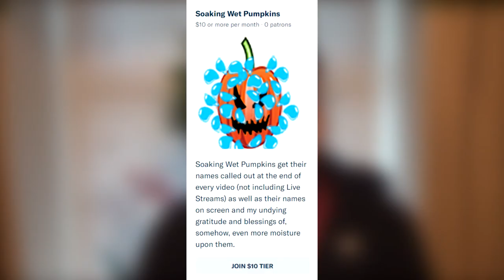I've Joined Patreon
Hey there lads and ladies, I've joined Patreon and made a video to let people know about it, sorry if you have no interest in this, but if you do then this vid goes over how you can support this channel and what rewards you can get for doing so.